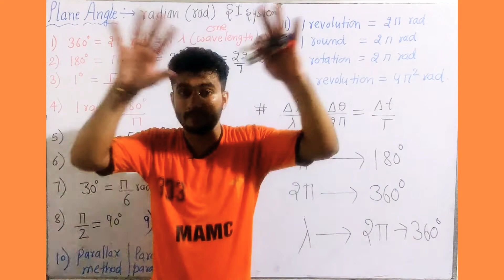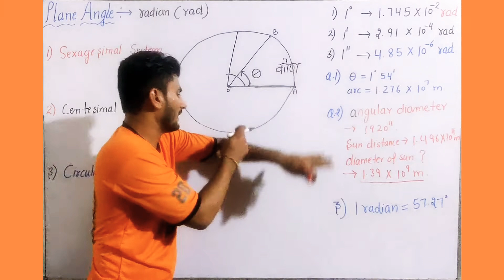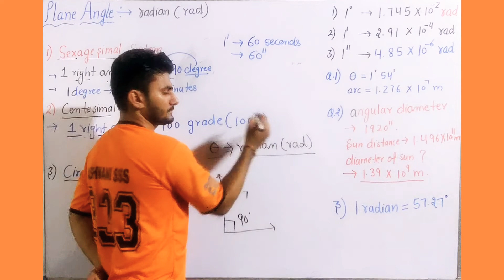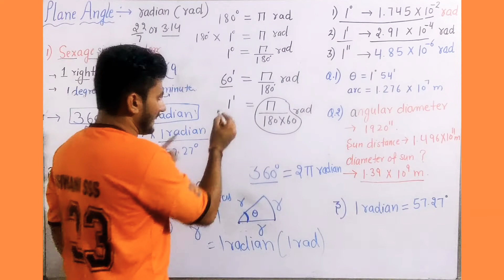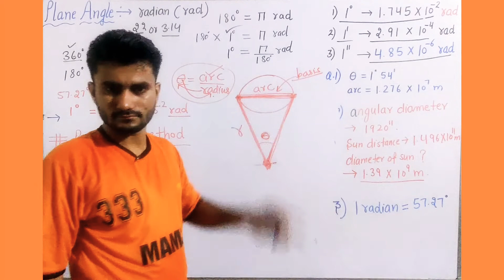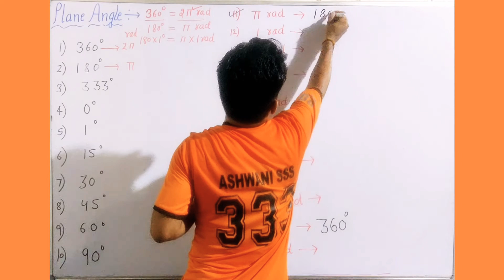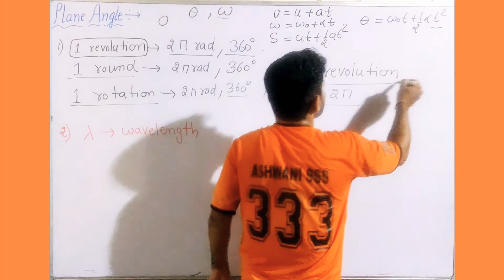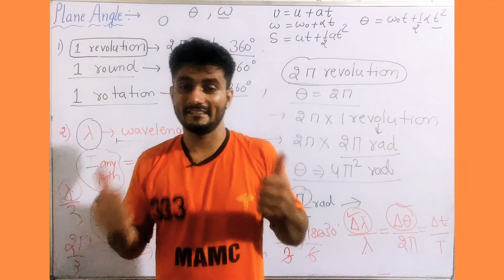Conversion of radian into degree and degree into radian Basics of physics part 1 ,